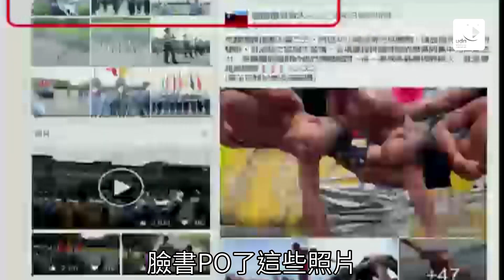【2016.05.12】陳亭妃質疑蛙人訓練過量？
民進黨立委陳亭妃，在立院外交國防委員會質詢時引述5月8日「國防部發言人」臉書的母親節照片，質疑文章中的照片裡出現，海軍陸戰隊的蛙人「克難周」訓練太過殘忍...